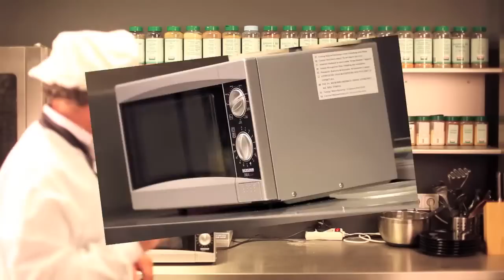Stamppotemmer Hutspot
Hutspot